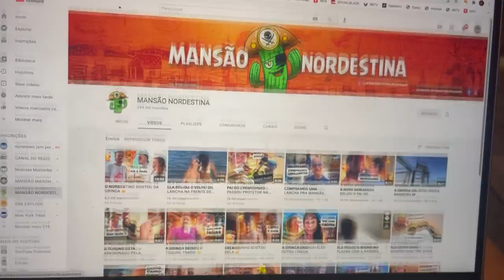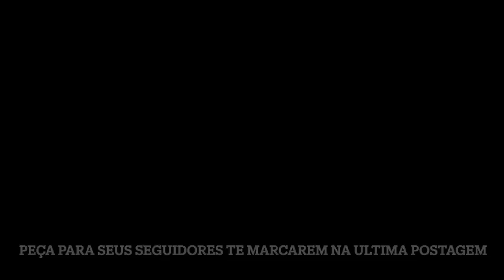CREMOSINHO ESTA COM CIUMES DA LOIRA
TOGURO

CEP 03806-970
SÃO PAULO